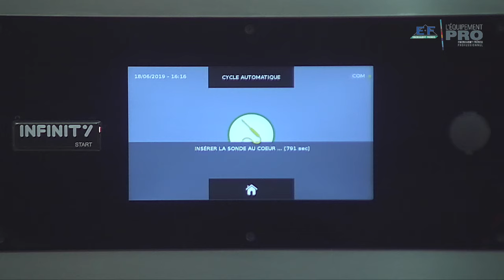La décongélation maitrisée dans la cellule Infinity